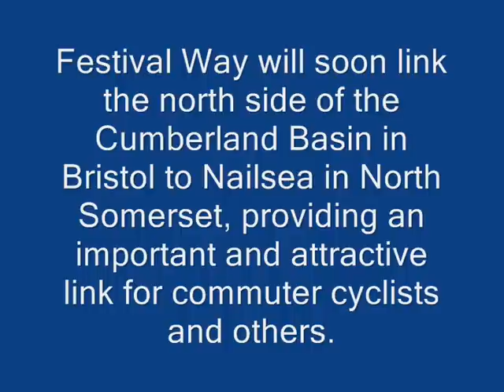connect 2 festival way phase1